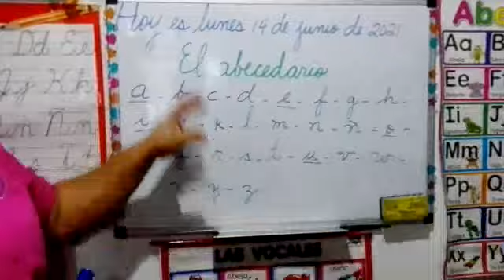Español 14-6-21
Primer grado